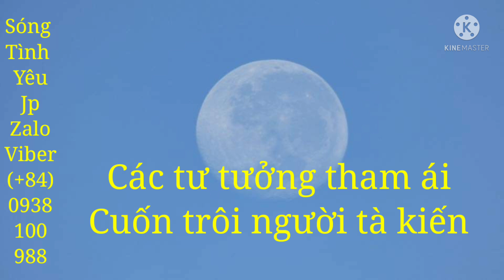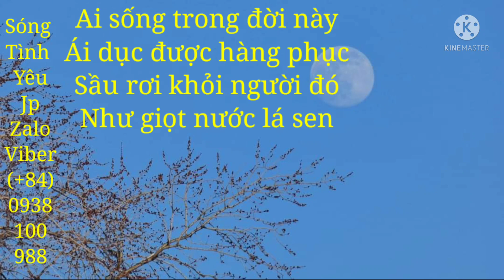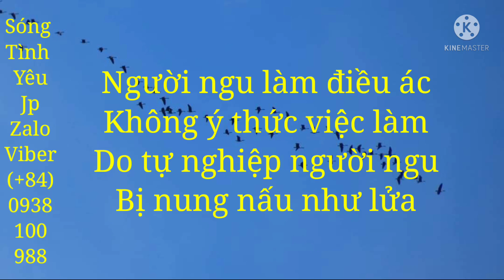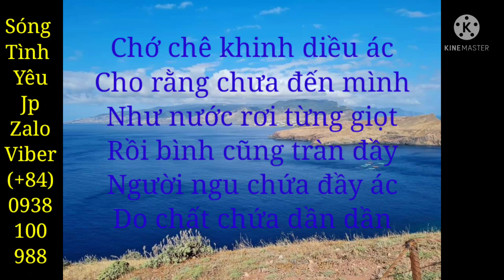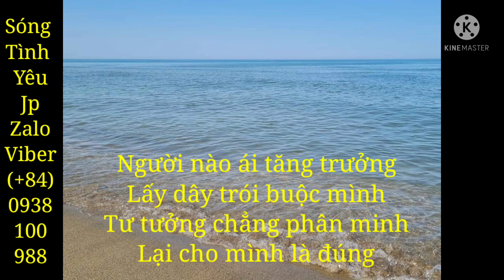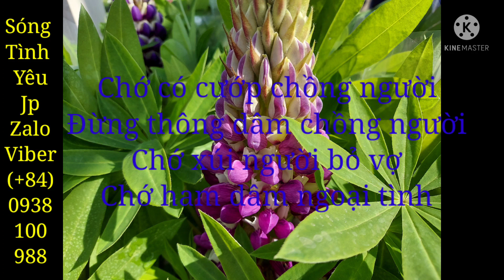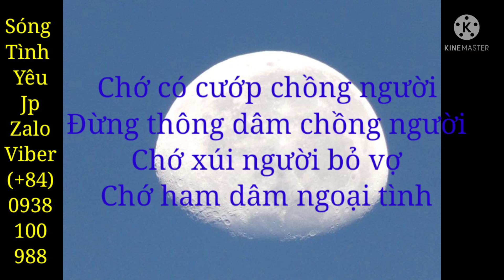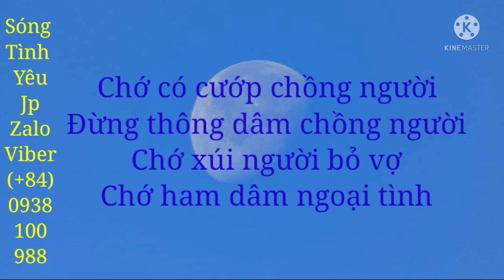2237. Khi người thứ ba là cô giáo ma giáo - Sóng tình yêu jp.